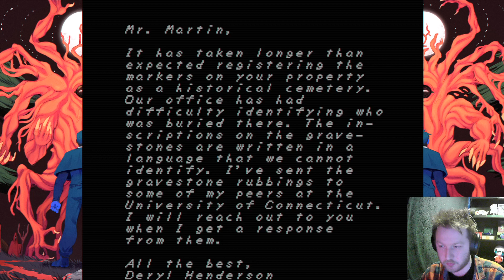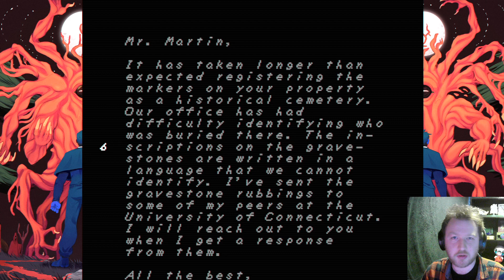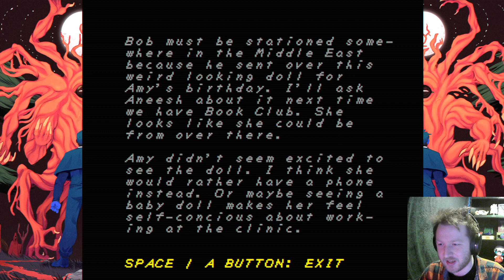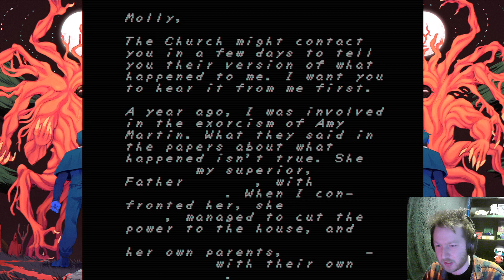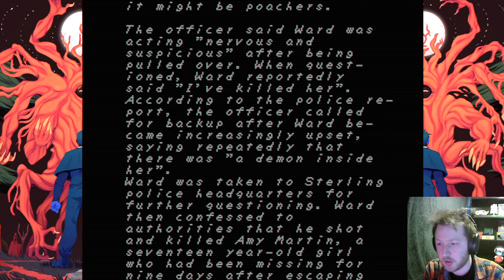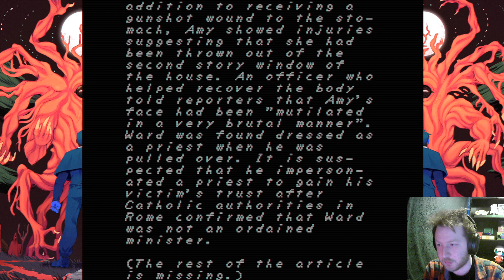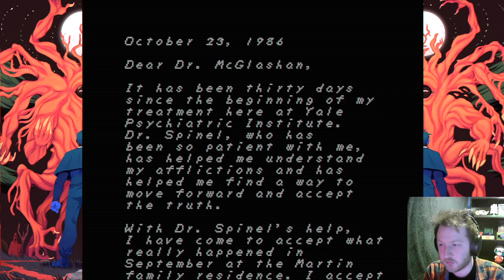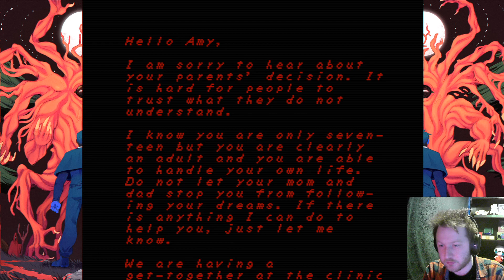FAITH: Chapter 1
Welcome to FAITH: Chapter 1 a horror game with an 80's look and game play style where we play as a priest who returns to the home where an exorcism went horribly wrong a year before